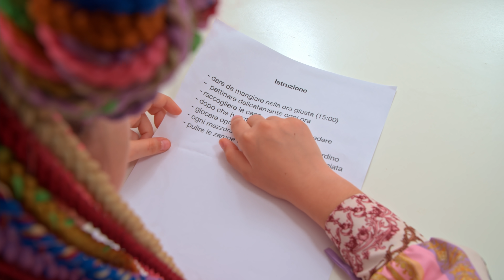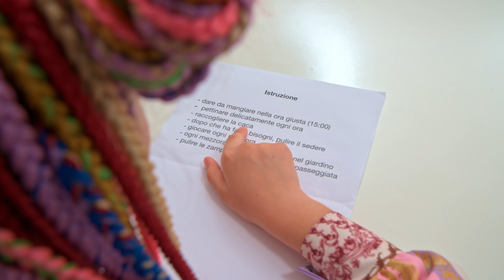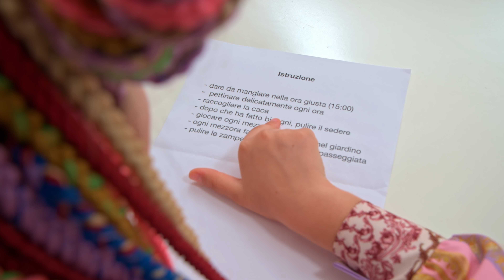BABYSITTER DEL CUCIOLO PER 24 ORE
Ciao! Siamo lieti di darvi il benvenuto sul canale della nostra famiglia «Ameli tvit»

Non dimenticare di mettere un mi piace😃

Chi siamo:
Ameli - attrice, cantante e modella
Malvina - attrice e giornalista freelance
Pavlo - regista, compositore, sceneggiatore